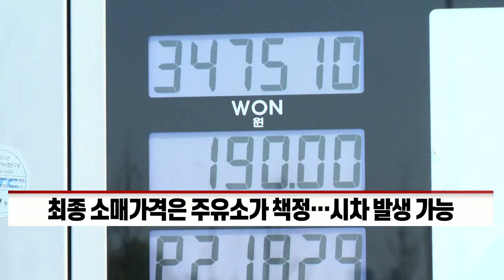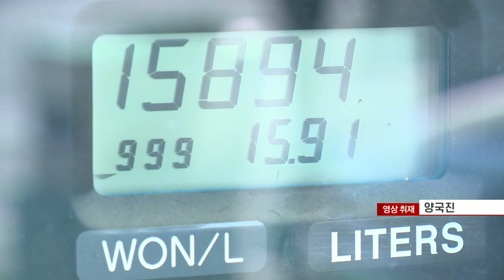정부, 유류세 인하 공식화… 얼마나 내릴까? (20211022)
- 휘발유 소매가격, 연초 대비 20% 상승
- 물가 상승 우려… 국감서 ‘유류세 인하’ 압박
- 정부 “유류세 한시적 인하” 공식화… 내주 발표
- 유류세, 법 개정 없이도 30% 범위 내 인하 가능
- 최종 소매가격은 주유소가 책정… 시차 발생 가능